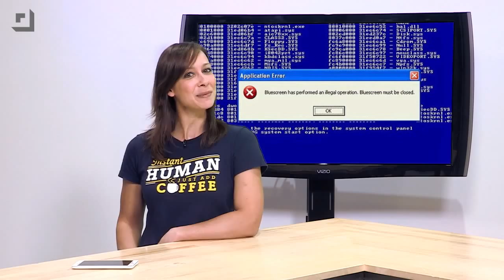Geek Beat Archives Static Electricity Gives Robots Super Grip!